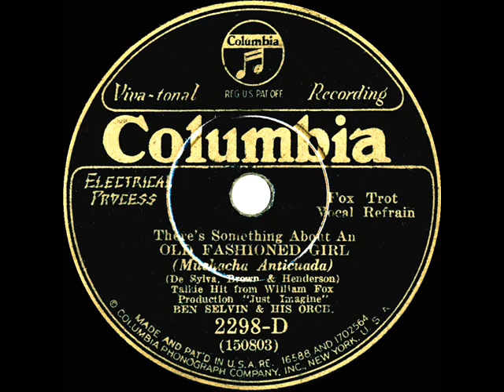1930 Ben Selvin - (There’s Something About An) Old Fashioned Girl (Irving Kaufman, vocal)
This and the flip side “I Am The Words (You Are The Melody)” ) were among the DeSylva-Brown-Henderson songs written for the futuristic fantasy “Just Imagine,” a most curious 1930 Fox Film starring El Brendel, Maureen O’Sullivan, and John Garrick.

Transferred from 78rpm Columbia 2298-D - (There’s Something About An) Old Fashioned Girl (De Sylva-Brown-Henderson) by Ben Selvin & his Orchestra, vocal by Irving Kaufman, recorded in NYC September 15, 1930 .